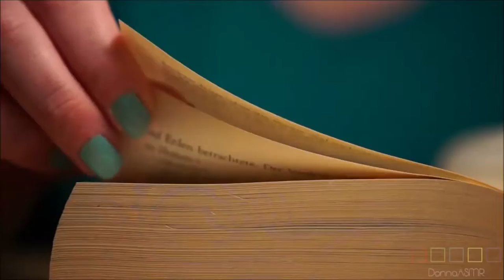"Las Tierras Arrasadas" Official Teaser Trailer #1 (2016) - Emiliano Monge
Karla Aranalde Eguiarte A01351481
Jennifer Sabrina Moreno Rodríguez A01351453
Mariana Flores Ortega A01350549
Hugo Aguilera Carlín A01350668
Oscar Alejandro González García A01351418